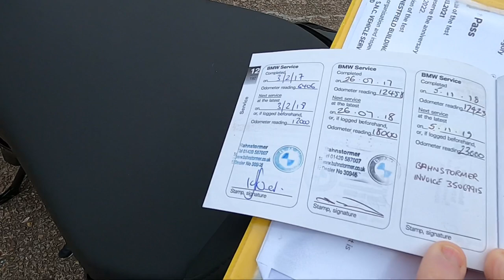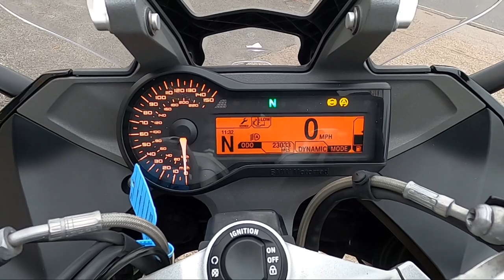BMW R1200rs SE Sport